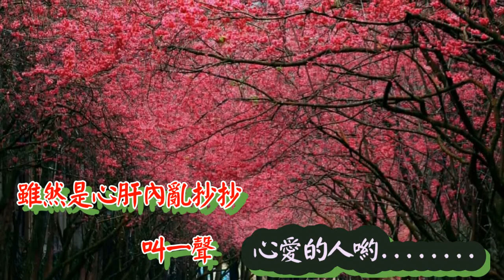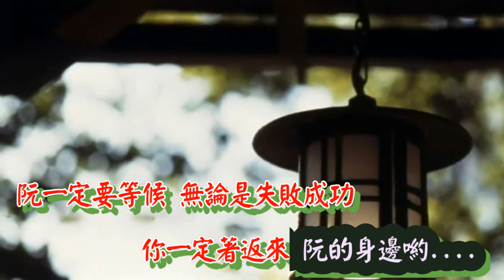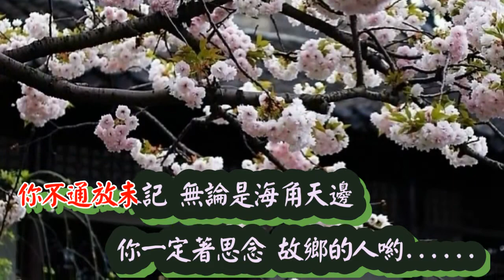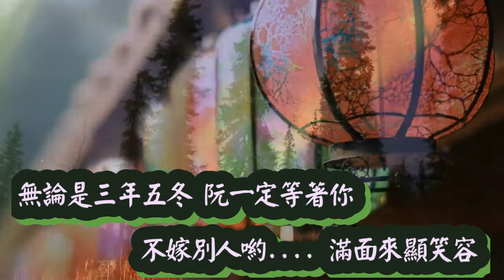送君心綿綿 凡人薩克斯風 【歌詞 高音質 】